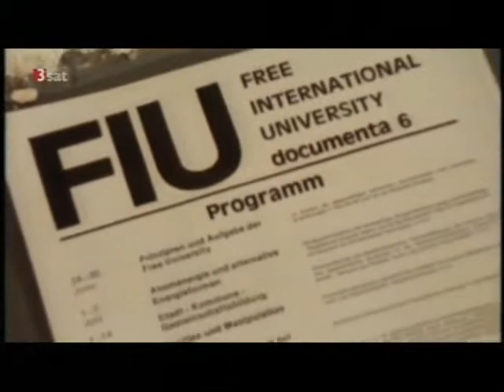documenta VI - Magie der neuen Medien 2/2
Die documenta 6 fand vom 24. Juni bis 2. Oktober 1977 in Kassel statt und war die größte je veranstaltete Kunstausstellung in Deutschland. Ihr künstlerischer Leiter war Manfred Schneckenburger, Wieland Schmied war für die Sektion Zeichnung verantwortlich. An der documenta 6 nahmen insgesamt 655 Künstler mit 2700 Werken teil. 343.410 Besucher sahen sich die sechste documenta an.
Die Teilnehmer nutzten verschiedene Medientypen als Kunstform: Fotografie und Film wurden in den Mittelpunkt gerückt. Zudem wurde die Mediengesellschaft thematisiert. Die documenta 6 stellte erstmals als große Ausstellung in der Abteilung Fotografie die Arbeiten von historischen und zeitgenössischen Fotografen in den Zusammenhang zur zeitgenössischen Kunst im Kontext von „150 Jahren Fotografie".
Erstmals fand auf einer documenta eine Auseinandersetzung mit dem Sozialistischen Realismus in der bildenden Kunst der DDR statt. Die Teilnahme von sechs „offiziellen" Künstlern der DDR (Willi Sitte, Bernhard Heisig, Wolfgang Mattheuer und Werner Tübke vertraten in einer gesonderten Abteilung die ostdeutsche Malerei - die Bildhauer Jo Jastram und Fritz Cremer die Bildhauerei der DDR) war umstritten und führte zu heftigen Diskussionen im Vorfeld und während der documenta - bis hin zum Ausstieg bereits berufener anderer Ausstellungs-Teilnehmer.